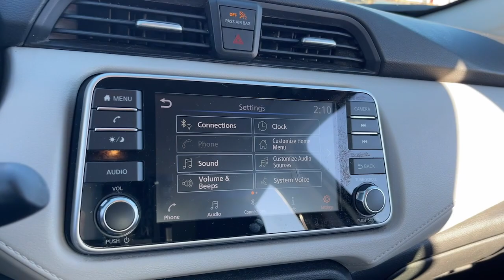2022 Nissan Versa Matteson, Lansing, Oak Lawn, Northwest Indiana, Chicago, IL P21620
Brilliant Silver Metallic Used 2022 Nissan Versa 1.6 SV available in Matteson, Illinois at South Chicago Dodge. Servicing the Lansing, Oak Lawn, Northwest Indiana, Chicago, IL area.

Clean CARFAX. Recent Arrival! 32/40 City/Highway MPG Brilliant Silver Metallic 2022 Nissan Versa 1.6 SV FWD CVT 1.6L 4-Cylinder DOHC 16Vbrbr$$$ Priced To Sell Fast!! $$$ Many Cars under $10k and under $5K!! HUGE INVENTORY REDUCTION SALE GOING ON NOW!! NO CREDIT LOW CREDIT NO PROBLEM . WE HAVE THE TEAM TO HELP YOU GET INTO A GREAT DEPENDABLE RIDE. With some options like 16 Alloy Wheels 4 Speakers ABS brakes Air Conditioning Alloy wheels AM/FM radio: SiriusXM Apple CarPlay/Android Auto Auto High-beam Headlights Blind Spot Warning Brake assist Bumpers: body-color Carpeted Floor Mats & Trunk Mat (5-Piece Set) Delay-off headlights Driver door bin Driver vanity mirror Dual front impact airbags Dual front side impact airbags Electronic Stability Control Front anti-roll bar Front Bucket Seats Front reading lights Front wheel independent suspension Fully automatic headlights Heated door mirrors Illuminated entry Knee airbag Low tire pressure warning Occupant sensing airbag Outside temperature display Overhead airbag Panic alarm Passenger door bin Passenger vanity mirror Power door mirrors Power steering Power windows Radio data system Radio: AM/FM Audio System Rear side impact airbag Rear window defroster Remote keyless entry Speed control Split folding rear seat Steering wheel mounted audio controls Tachometer Telescoping steering wheel Tilt steering wheel Traction control Trip computer Upgraded Cloth Seat Trim and Variably intermittent wipers.brbrbrWelcome to the South Chicago CDJR Whether you are looking for a new or used Chrysler Dodge Jeep or Ram car truck or SUV you will find it here. We have helped many customers in or near Blue Island Burbank Calumet City Chicago Cicero Evergreen Park Harvey La Grange Maple Park Matteson Oak Lawn Oak Park Orland Park Palos Heights Palos Hills and Tinley Park find the Chrysler Dodge Jeep or Ram of their dreams! We know that prospective customers are extremely well educated when researching their next vehicle. South Chicago CDJR has made it easy to get all the available vehicle information so you can spend less time researching and more time enjoying your purchase.